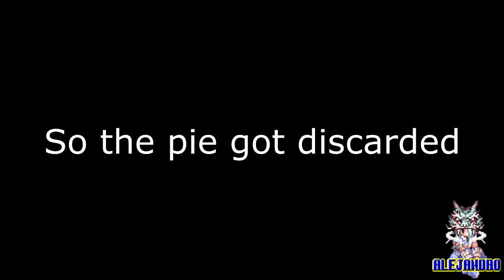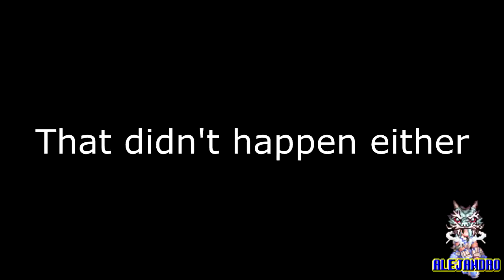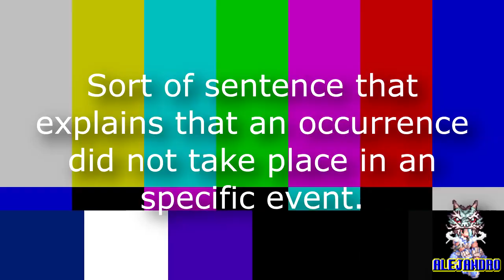Youtube Poop: Spingebill's 4D pickle quest goes into a senseless adventure [60fps]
Alejandro reupload

Original Description:
Spingebill was going to teach you the making of a Krappy Patty (with Mr. Krabs) for a desesperate client, but the pickle got lost, so Spingebill travels for the seek of the pickle, causing senseless amount of explosions, F-Zero cameos, RPG encounters with Plankton and some other weird stuff.

ektoplasmomatic - Need For Madness (percusion)
Stage 10 - Need For Madness
jensz - Need For Madness

The RPG and victory themes are composed by me.

Subtitles are avaliable in Spanish, Portuguese and English.

IMPORTANT: I just realized that there's another YTP (Spingebill's Quest for a Deadly Pickle by RyanYTP) with a few coincidences about the jokes, let me tell you, I had never seen that Youtube Poop before, so I wasn't trying to copy his Youtube Poop jokes.